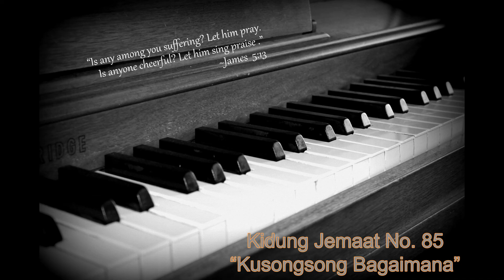Kidung Jemaat No. 85 | Kusongsong Bagaimana (Piano Cover)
Hi Everyone. Please support us.